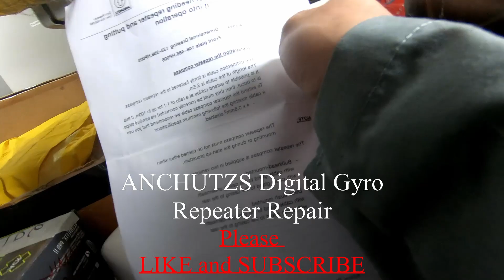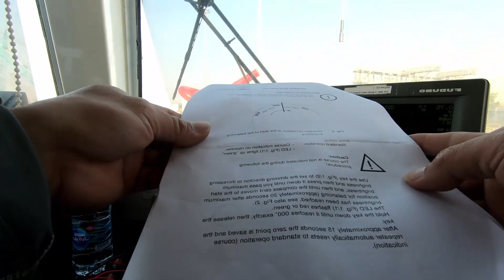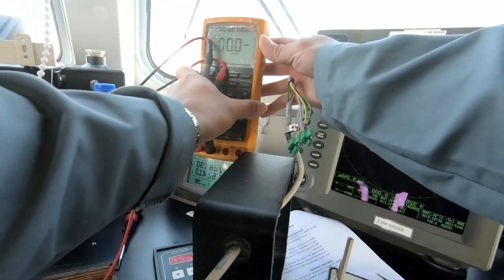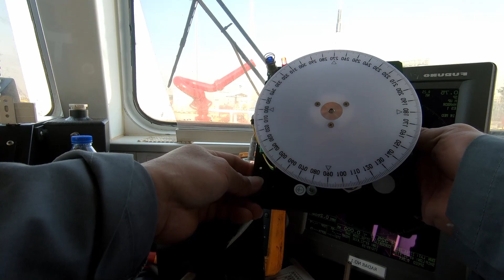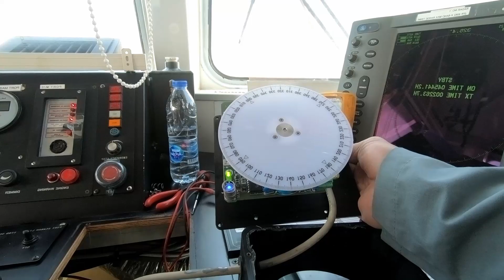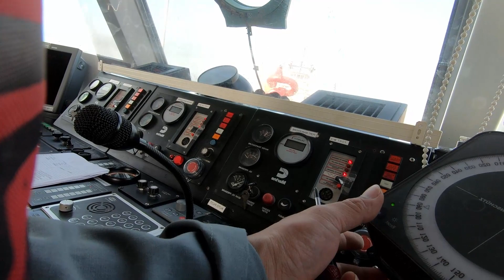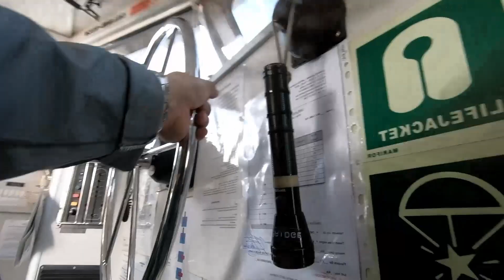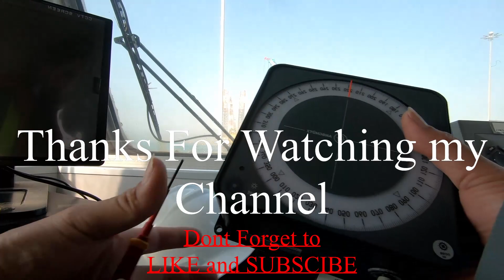Anschutz Gyro Digital Repeater Repair